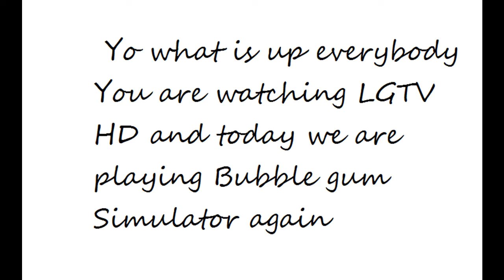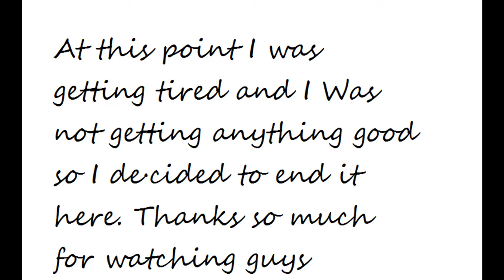Bubble gum Simulator | Update 40!!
Update 40 does have cool pets like if you agree
Also if you ever want to be in giveaway for bubble gum simulator pets
Here are the steps:
Step 1- Get discord
Step 3- Friend me on discord and my username is Falconfan11#7242
Step 5- once you have been accepted by me on discord, dm me to join my server and say you have liked and Subed to my channel.
Step 6- I should hopefully give you the link once I know its you
Step 7- Join my server and get some Bubble gum sim pets
Once again, thanks so much for all the support
Also sorry for some lag